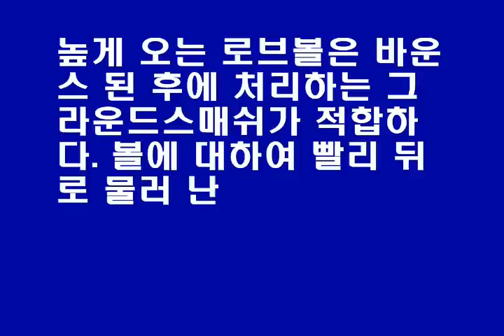정진화테니스레슨-그라운드스매쉬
테니스넷(tennisnet.co.kr)운영자 정진화교수의 테니스레슨-그라운드스매쉬